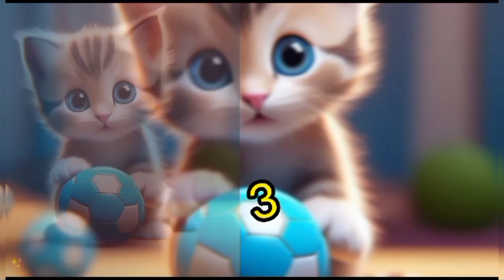Cute Pet Cat